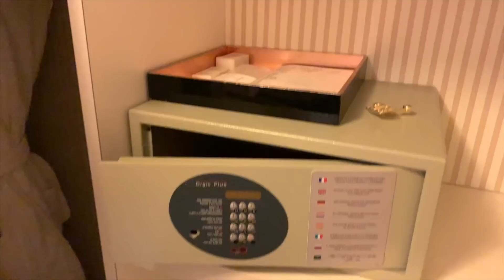🇫🇷 DISNEYLAND PARIS HOTEL TOUR 🇫🇷 / MOM OF 10 **Taina's Birthday Party**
We explore our Disneyland hotel. Who will get the bigger room the girls or the boys.